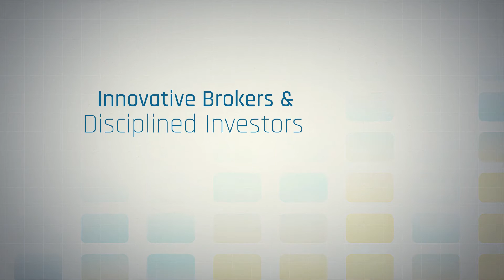Meet Holly, the Trade Ideas AI (60sec)